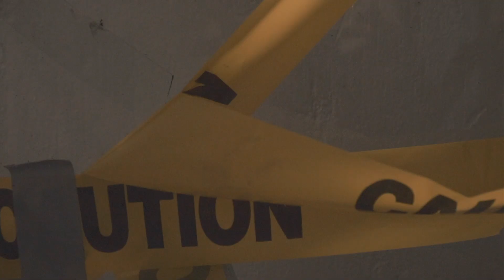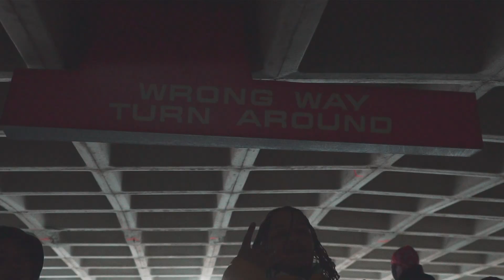OFFICIAL GSM MIXTAPE TEASER (Edited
OFFICIAL GSM MIXTAPE, DROPS THANKSGIVING

EDITED BY: Rami Haddawi